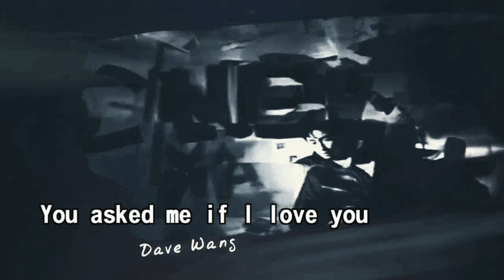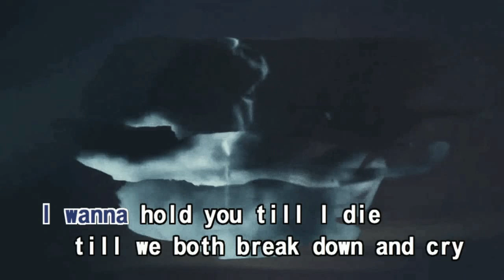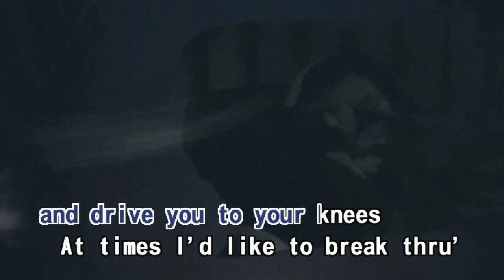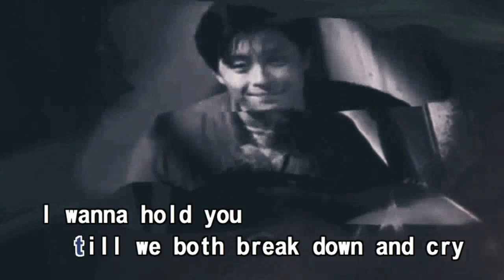1994 Sometimes when we touch(歌友會LIVE版音頻) 王傑